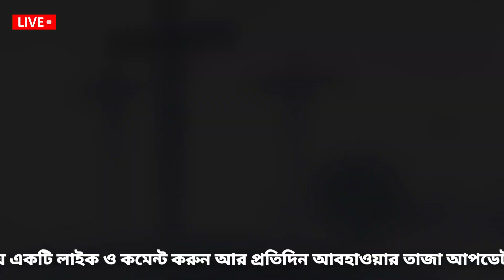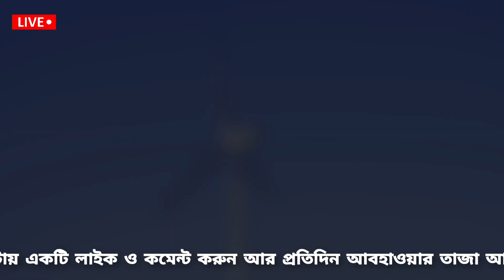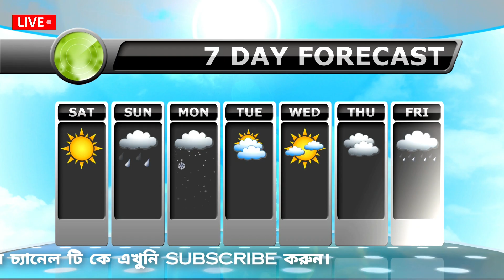আবহাওয়ার খবর || কাল থেকে ৩ দিন ঝড় বৃষ্টি || আজ রাতে ঝড় বৃষ্টি | ঘূর্ণিঝড় বিপর্যয় | Weather News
আবহাওয়ার খবর || কাল থেকে টানা ৩ দিন বৃষ্টি || আজ রাতে প্রচন্ড ঝড় বৃষ্টি || ঘূর্ণিঝড় বিপর্যয় || Weather News